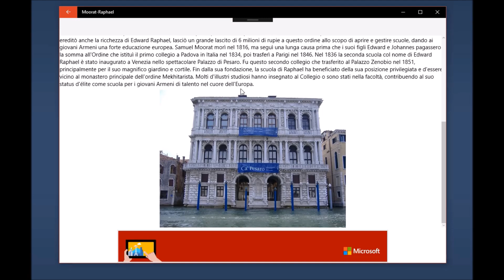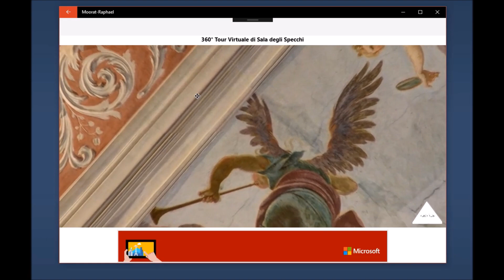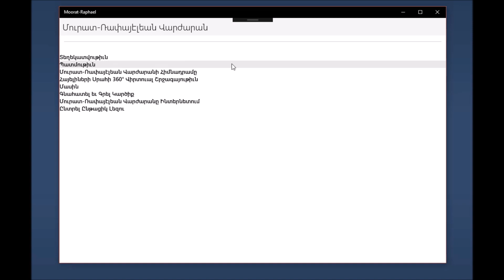Collegio Armeno Moorat-Raphael Mobile Application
The First and Only mobile application of Collegio Armeno Moorat-Raphael available in all digital stores.   Supporting 9 languages.